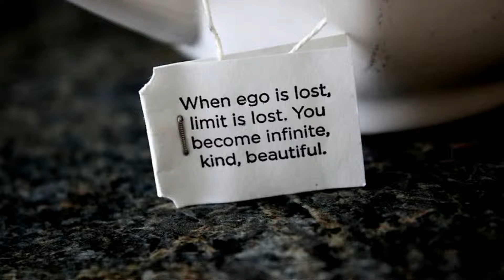Ego @ 432 Hz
There are 4-7 songs (?!) in those few minutes (mashed up). Have a nice day! ;) "Show more" for more info about natural tuning.

432 Hz is said to be mathematically consistent with the patterns of the universe. Studies reveal that 432hz tuning vibrates with the universe’s golden mean PHI and unifies the properties of light, time, space, matter, gravity and magnetism with biology, the DNA code and consciousness. When our atoms and DNA start to resonate in harmony with the spiraling pattern of nature, our sense of connection to nature is said to be magnified.

Another interesting factor to consider is that the A=432 Hz tuning correlates with the color spectrum while the A=440 Hz is off.

Audiophiles have also stated that A=432hz music seems to be non-local and can fill an entire room, whereas A=440hz can be perceived as directional or linear in sound propagation.

Once you adopt the idea that sound (or vibration in general) can have an equilibriating and harmonizing effect (as well as a disturbing effect), the science of harmony can be applied to bring greater harmony into ones life or to atune to specific energies. There is a form of absolute and of relative harmony. Absolute harmony can for example be determined by the tuning of an instrument. The ancients tuned their instruments at an A of 432 Hz instead of 440 Hz - and for a good reason. There are plenty of music examples on the internet that you can listen to in order to establish the difference for yourself. Attuning the instrument to 432 Hz results in a more relaxing sound, while 440 Hz slightly tenses up to body. This is because 440 Hz is out of tune with both macrocosmos and microcosmos. On the contrary, 432 Hz is in tune. To give an example of how this is manifested microcosmically: our breath (0,3 Hz) and our puls (1,2 Hz) relate to the frequency of the lower octave of an A of 432 Hz (108 Hz) as 1:360 and 1:90.

It is interesting to note that 432 Hz was the standard pitch of many old instruments, and that it was only recently (19th and 20th century) the standard pitch was increased. This was done in order to be able to play for bigger audiences. Bigger aduiences (more bodies) absorb more of the lower frequencies, so the higher pitch was more likely to “cut through”. One of the oldest instruments of the world is the bell ensemble of Yi Zeng (dated 423 BC), tuned to a standard F4 of 345 Hz which gives an A= 432 Hz. The frequency of 345 Hz is that of the platonic year! Similarly many old organs are tuned in an A=432 as well; for example: St. Peter’s Capella Gregoriana, St. Peter’s Capella Giulia, S. Maria Maggiore in Rome.

Maria Renold’s book “Intervals Scales Tones and the Concert Pitch C=128hz” claims conclusive evidence that 440Hz and raising concert pitch above scientific “C” Prime=128hz (Concert A=432hz) disassociates the connection of consciousness to the body and creates anti-social conditions in humanity.

The difference between concert pitch A=440Hz and Concert A=432Hz is only 8 cycles per second, but it is a perceptible difference of awareness in the human consciousness experience of the dream we share called existence.